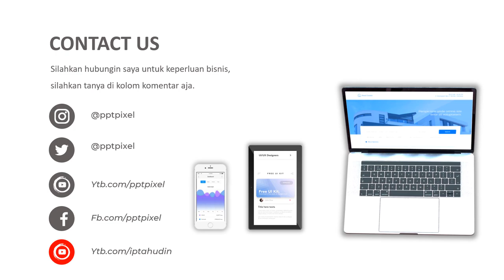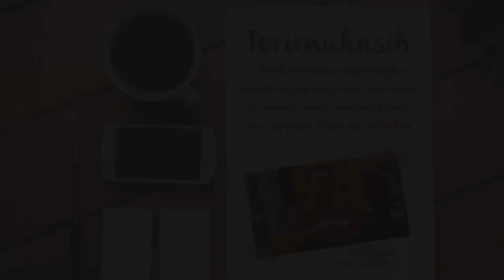promosi video peralatan beby, toko peralatan baby, video promosi peroduk baju baby, baby happy